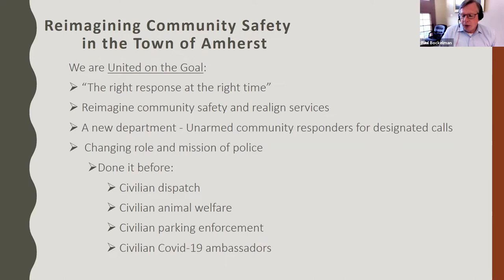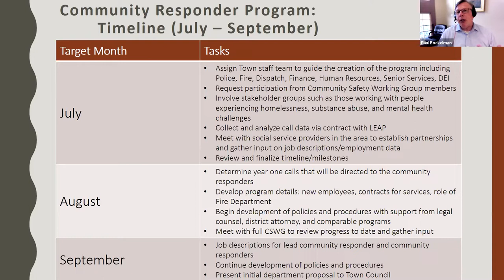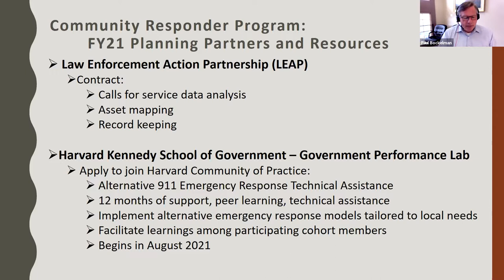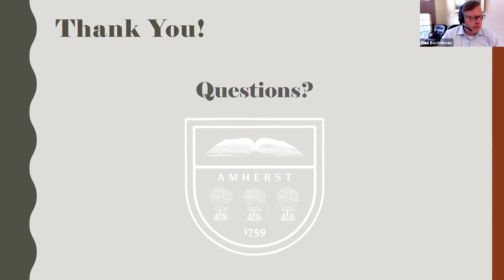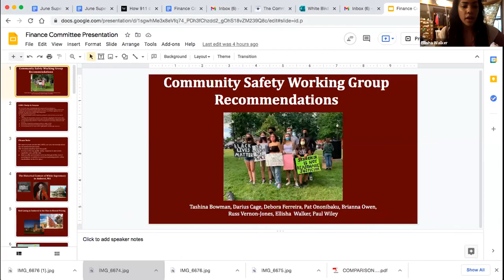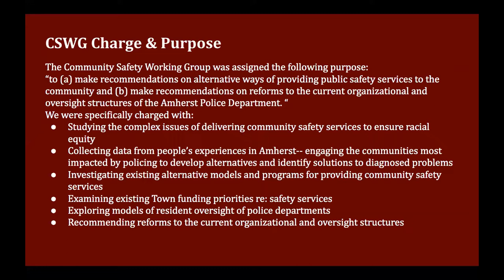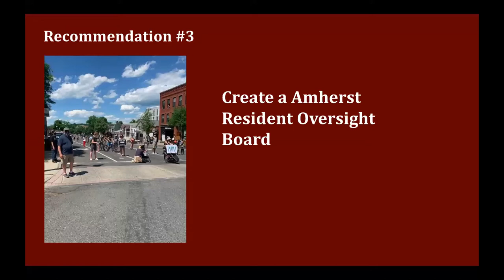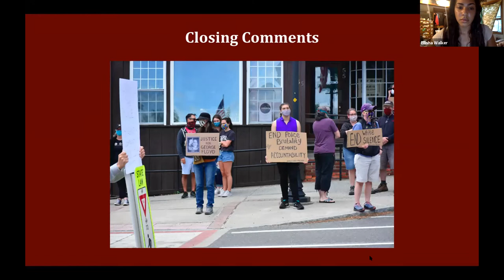Special Meeting: Community Safety Working Group, Town Council, and Finance Committee May 27, 2021